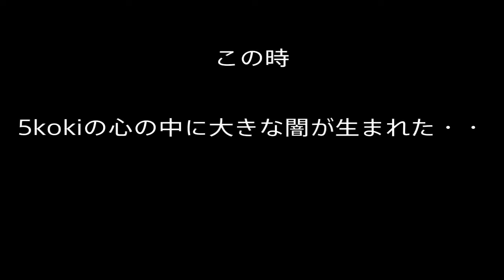［マインクラフト］♯16 天国から地獄へ堕ちた時